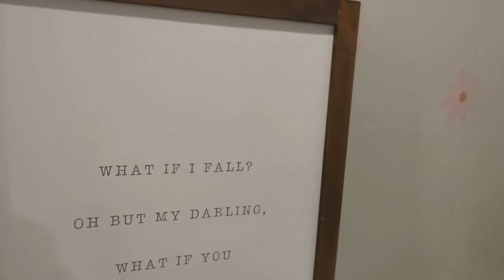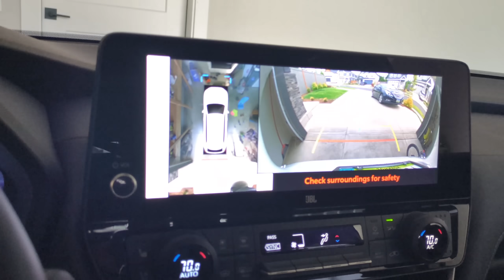Гэр тордолгоо үргэлжилсээр... 🏡🤍 Парт 2